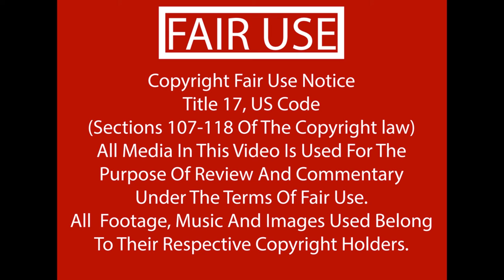Taito Company review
I was never intentionally a Tatio fan but looking back, I think I was without even realizing it. Do you have some Taito games that you love?